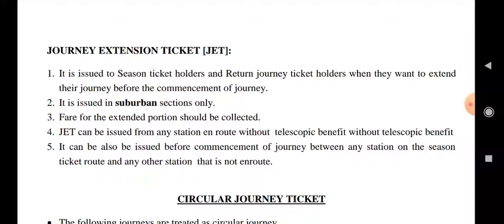ldc exams commercial departmental promotional quota exams of indian railways departmental exams